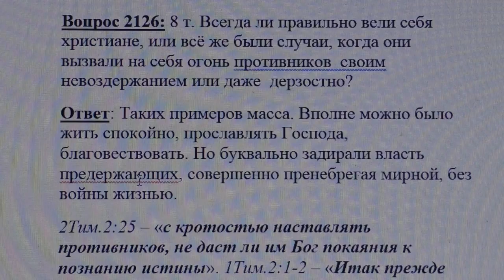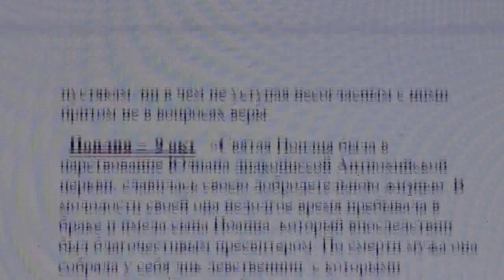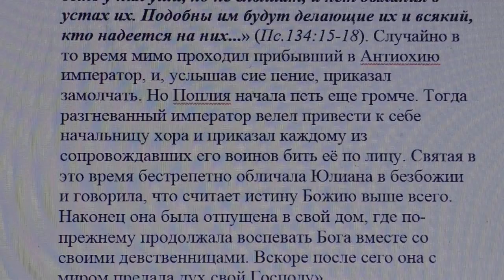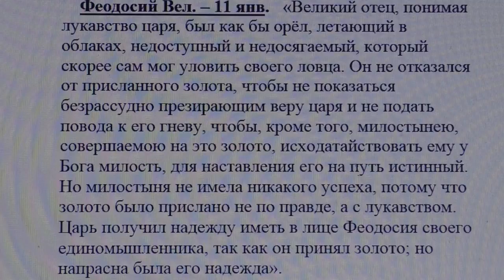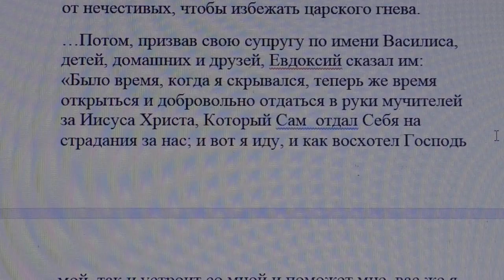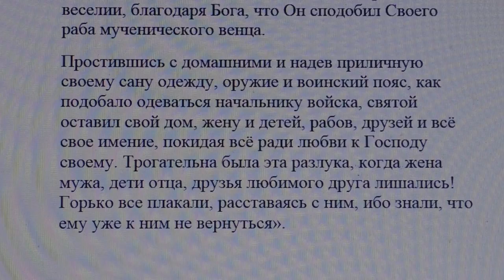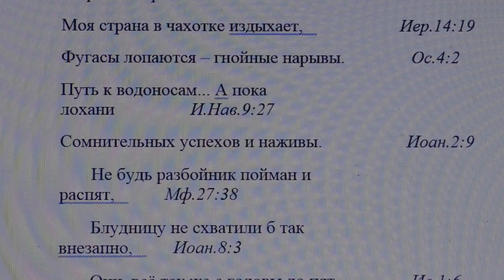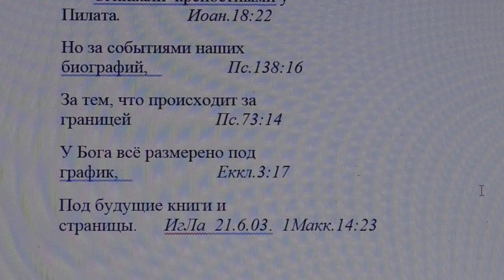2126. Всегда ли правильно вели себя христиане?